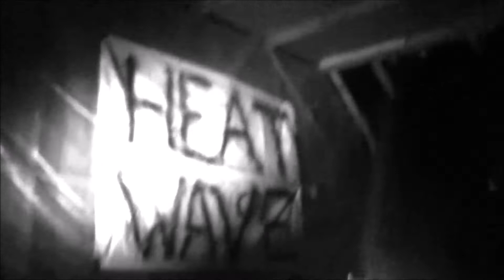Wind Cries Mary @ Heatwave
Heatwave, meatwave